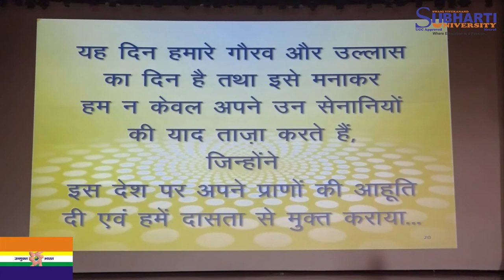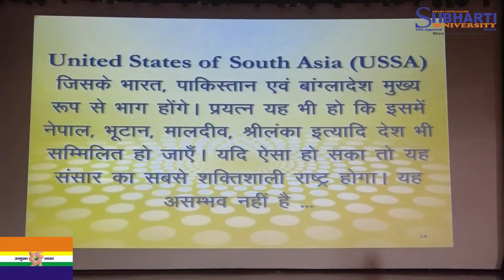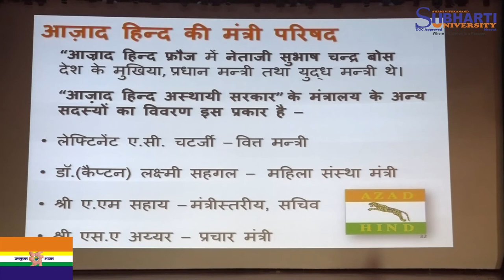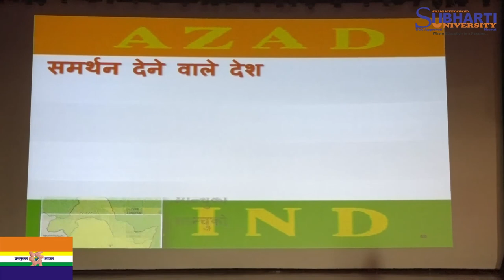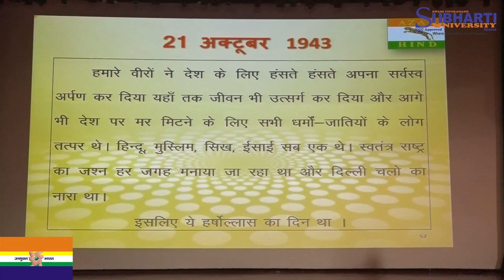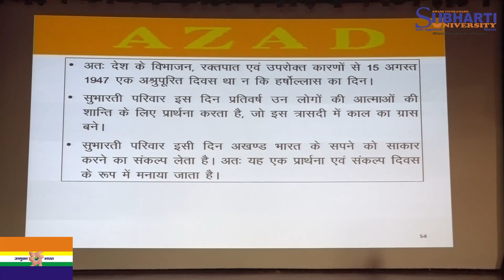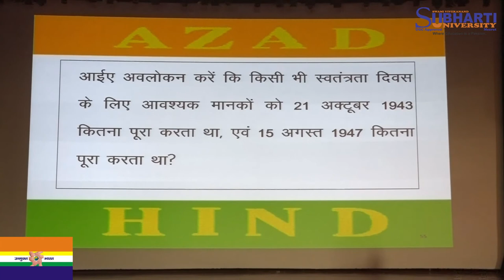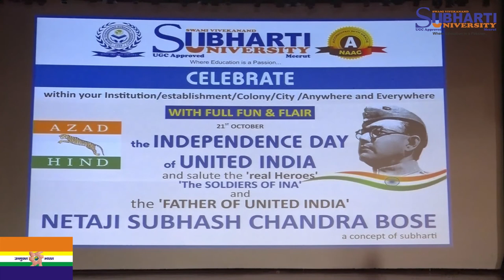Independence Day Of United India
Watch the passionate and informative speech by our Hon'ble founder Dr. Atul Krishna Bodh on the declaration of Independence by Subhash Chandra Bose on 21 October 1943.

Swami Vivekanand Subharti University stands strong on four pillars, ​Shiksha, Seva, Sanskar, and Rashtriyata. Our Hon’ble founder Dr. Atul Krishna Bodh believes that the young generation needs to learn and appreciate the sacrifices made by our forefathers.

He believes that our glorious nation gained its independence under the able guidance of Netaji Subhash Chandra Bose, a belief which was further strengthened by the whole nation as our Hon’ble Prime Minister Shri Narendra Modi gave a poignant speech and hoisted the Indian flag at the Red Fort, Delhi on 21st October 2018.

We believe Independence is gained through ‘resolution’ and not a grant. The British may have left India in 1947 but the Azad Hind Fauj declared independence not only through a speech given by Netaji but by its name itself.